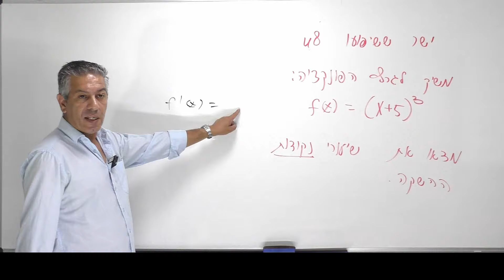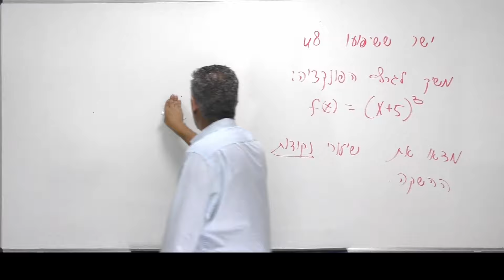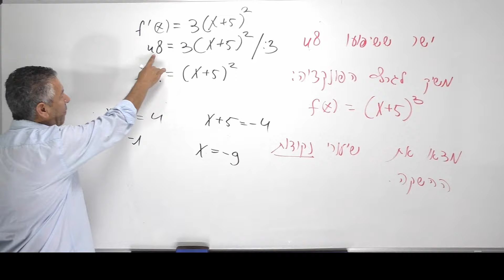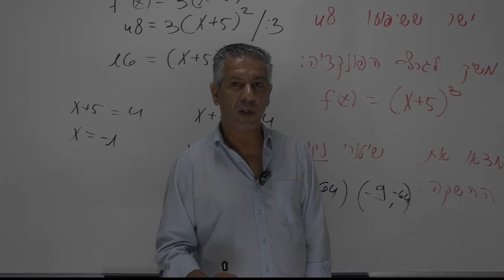מציאת נקודת השקה בהינתן שיפוע המשיק-פונקציה מורכבת 4-5 יחידות כיתה י.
בסרטון זה נלמד כיצד למצוא את נקודת ההשקה בין משיק לפונקציה מורכבת, בהינתן שיפוע המשיק. נפתור בעיות לדוגמה בהן נשתמש בנוסחאות הנגזרת למציאת שיפועים ונחקור כיצד להבין את הקשר בין הנגזרת של פונקציה לנקודת ההשקה שלה. הסרטון מתאים לתלמידי 4-5 יחידות בכיתה י' ומתמקד בפיתוח הבנה מעמיקה של הנושא.